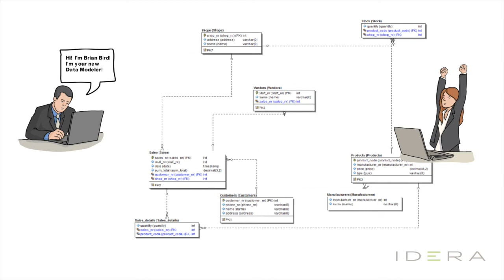ER/Studio: Tell Me a Data Story, Part 1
Learn how a small business can leverage useful data models to create a customer database for growing their sales in this ER/Studio example video.

ER/Studio Enterprise Team Edition is the leading business-driven data architecture solution that combines multi-platform data modeling, business process modeling, and enterprise metadata for organizations of all sizes. With an extensive feature set, the ER/Studio suite provides robust logical and physical modeling with ER/Studio Data Architect, business process and conceptual modeling with ER/Studio Business Architect, business glossaries with ER/Studio Team Server, and more, to build the foundation for data governance programs.